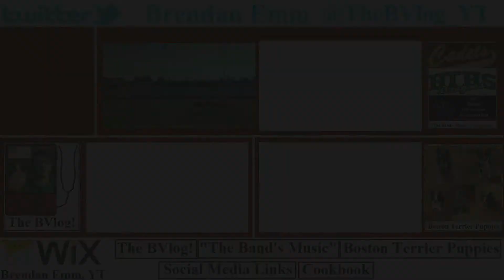Planning for the College Fair ● The BVlog—Sept. 19, 2017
Tomorrow some college representatives are going to stop by WHS for us to talk to them, so I need to plan for that.

♪ • “Fire” (TOB ACC) performed by the 2016-17 BTHS Marching Dragons
♪ • “Up” (SCBDA State) performed by the 2016-17 WHS Marching Cadets